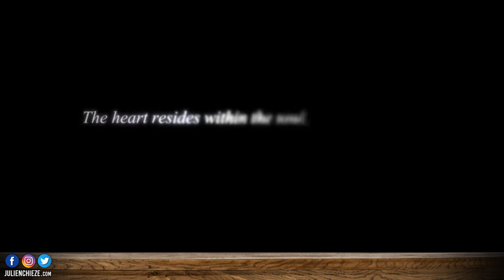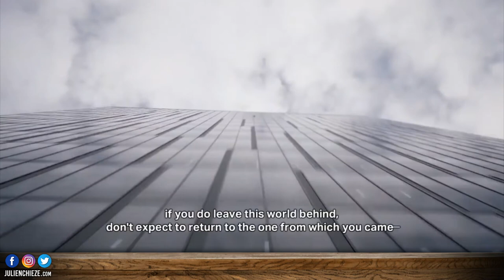Kingdom Hearts 4 dévoilé 🔥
Square Enix célèbre les 20 ans de Kingdom Hearts et annonce 2 nouveaux jeux dont le 4ème opus de la saga !